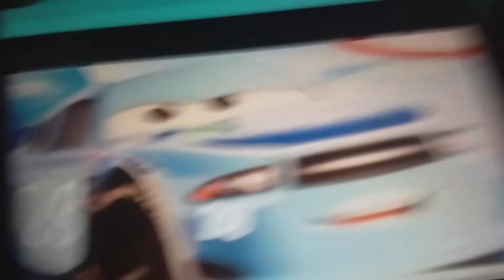Joe (Voice) Triple Dent #28 (Cars 3 Super Drive VG Racers)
Joe - Family Guy